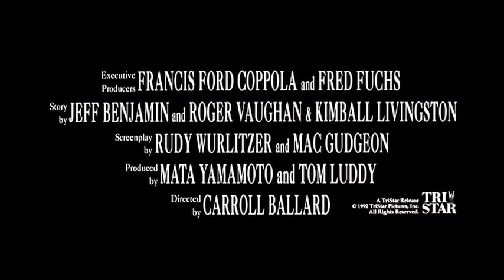WIND Trailer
Producer Francis Ford Coppola (The Godfather), acclaimed director Carroll Ballard (The Black Stallion) and Oscar®-winning cinematographer John Toll (Braveheart) place you in the middle of the world's greatest sailing event - the America's Cup - for an exhilarating ride across the open seas.

Matthew Modine (Full Metal Jacket) stars as Will Parker, a young determined sailor who breaks with tradition in his quest to reclaim the America's Cup for the United States. Haunted by the past he is joined by Kate Bass (Jennifer Grey, Dirty Dancing) and buoyed by charismatic Morgan Weld (Cliff Robertson, Spider-Man) to form a dynamic syndicate of his own and take on seasoned Australian sailor Jack Neville (Jack Thompson) for the coveted America's Cup.

Inspired by real-life events, WIND also features Stellan Skarsgård (The Avengers) and captures the wild excitement of professional 12-metre class competition, delivering thrilling race sequences whilst exploring the story of two people separated by personal ambition and reunited by a shared dream.